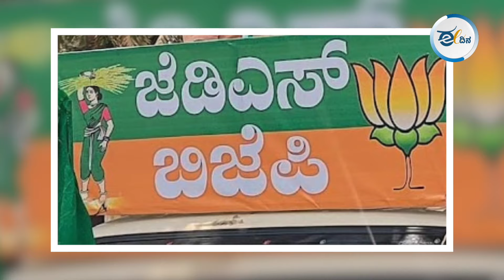ಈದಿನ ಸಂಪಾದಕೀಯ: ಭ್ರಷ್ಟ ರಾಜಕೀಯದಲ್ಲಿ ರಾಜಕಾರಣಿಗಳೆ ಅದರ ವಿರುದ್ದ ಹೋರಾಡುತ್ತಾರೆ ಎಂದರೆ ಅನುಮಾನ ಮೂಡದೇ? BJP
ರಾಜಕಾರಣದಲ್ಲಿ ಭ್ರಷ್ಟಾಚಾರ ಎನ್ನುವುದು ಆಡಳಿತದಲ್ಲಿ, ವ್ಯವಸ್ಥೆಯಲ್ಲಿ ರಕ್ತ-ಮಾಂಸದಂತೆ ಬೆರೆತುಹೋಗಿದೆ. ಜನ ಕೂಡ ಅದನ್ನು ಒಪ್ಪಿಕೊಂಡಿದ್ದಾರೆಂಬ ಅನುಮಾನ ಹುಟ್ಟುತ್ತದೆ. ಆದರೂ, ರಾಜಕಾರಣಿಗಳು ಮತ್ತು ಸುದ್ದಿ ಮಾಧ್ಯಮಗಳು ಇವತ್ತಿಗೂ ಭ್ರಷ್ಟಾಚಾರ ಕುರಿತು ಗಂಭೀರವಾಗಿ ಚರ್ಚಿಸುತ್ತಾರೆ. ಅರ್ಥಹೀನ ಪ್ರಲಾಪವಾದರೂ ಅದನ್ನೇ ಅಸ್ತ್ರದಂತೆ ಬಳಸುತ್ತಾರೆ.